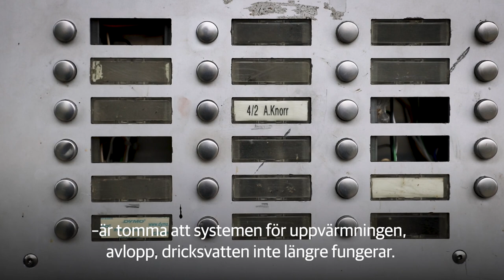Miljonerna som försvann – och de som stannade kvar i Östtyskland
En gång var det en blomstrande mönsterstad i Östtyskland. Ett skyltfönster för socialismen. Nu ekar borrmaskinerna i Eisenhüttenstadt som rivs kvarter för kvarter.

Sedan Berlinmurens fall för 30 år sedan har miljoner människor lämnat östra Tyskland.

Vad hände med dem som stannade kvar?